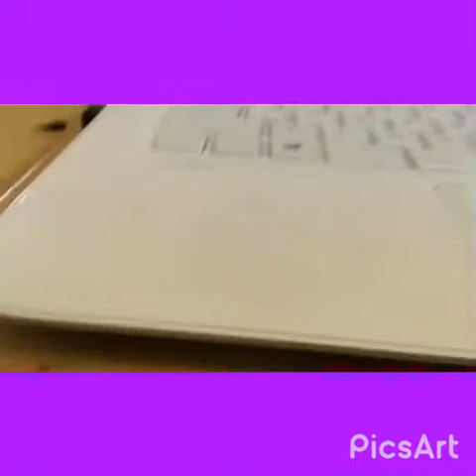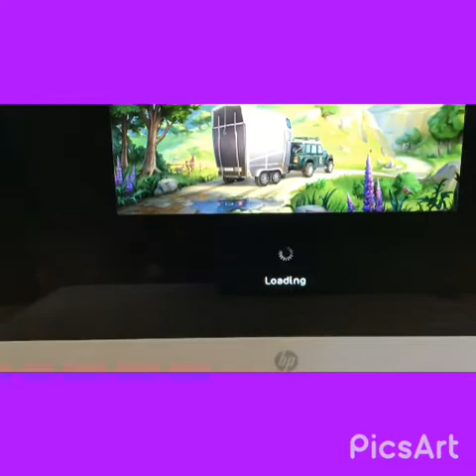Finding Flowers-Midsummer Festival | SSO | Grokett Twins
Finding Flowers

Server:
Hazy Galaxy

zelda.minifire
zoey.mistfire
grokett.twins

zelda_minifire
zoey.mistfire